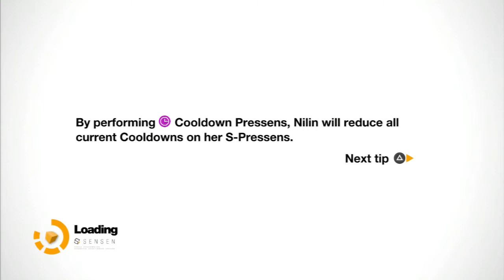Remember Me Walkthrough - Part 22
Mahalo's full walkthrough of Remember Me. Neo-Paris, 2084: Personal memories can now be digitized, bought, sold and traded. The last remnants of privacy and intimacy have been swept away in what appears to be a logical progression of the explosive growth of social networks at the beginning of the 21st century.

A visionary 3rd person action adventure, Remember Me puts players into the role of Nilin, a former elite memory hunter with the ability to break into people's minds and steal or even alter their memories.